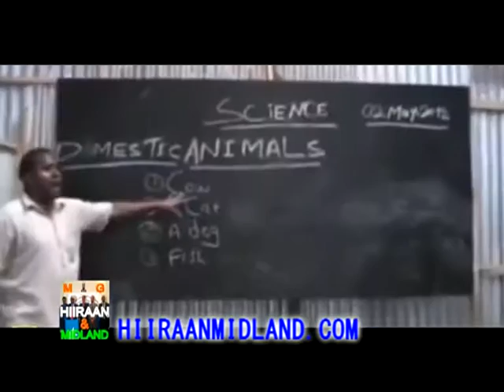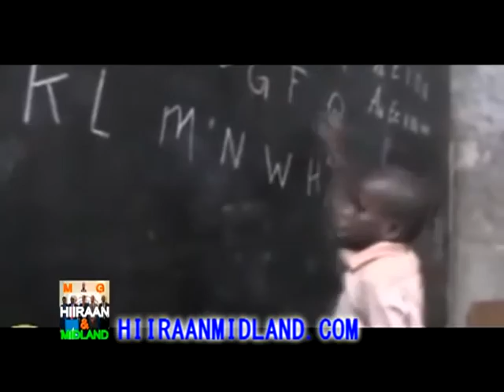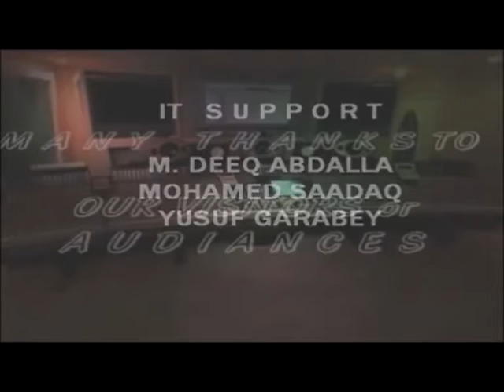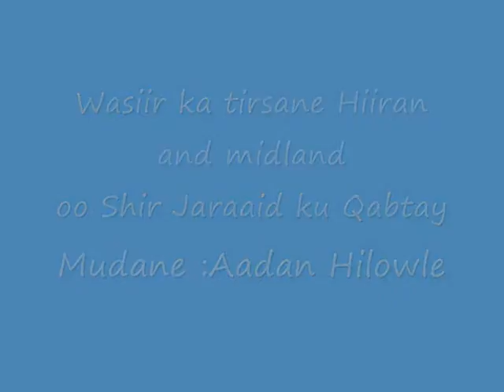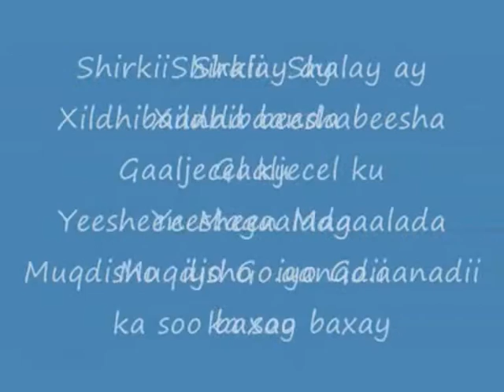Maamul goboleedka hiiran and midland iyo wax qabadkiisa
Maamul goboleedka hiiran and midland